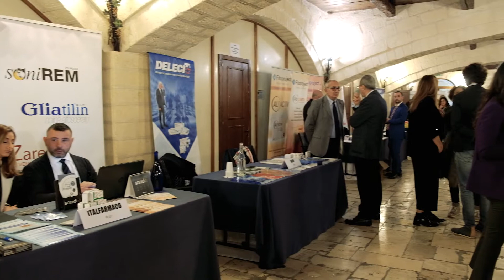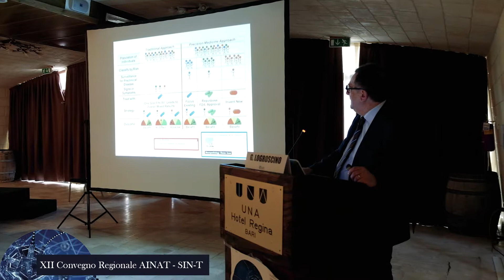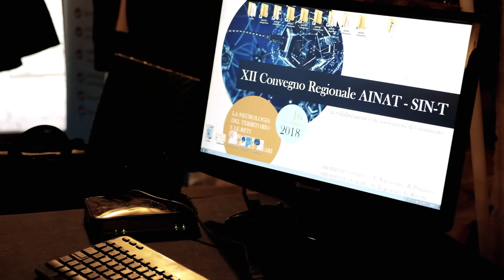short AINAT 2018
Congresso Regionale AINAT SIN-T, 16 novembre 2018, Una Hotel Regina, Noicattaro (BA)